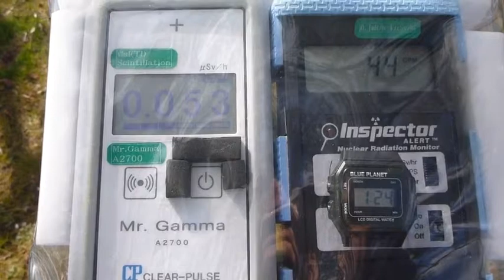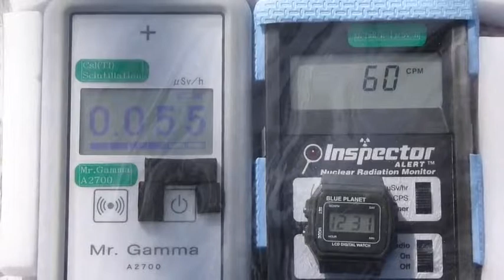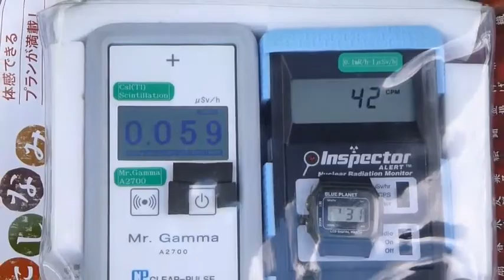Radiation measurement 広島・福山港の放射線測定20121231